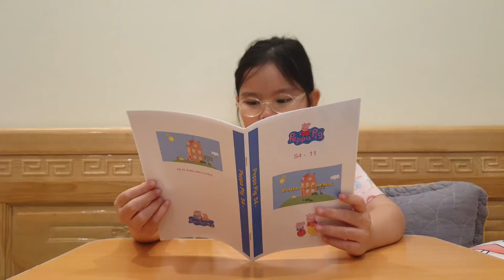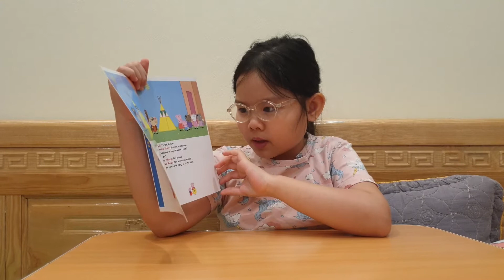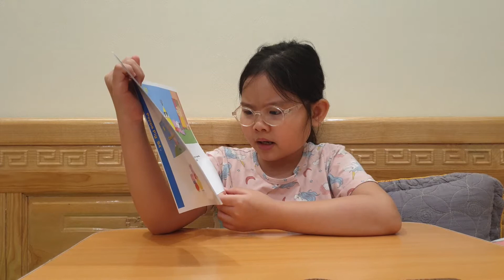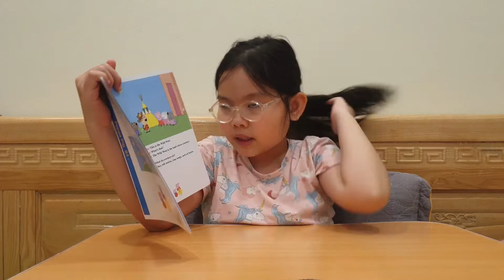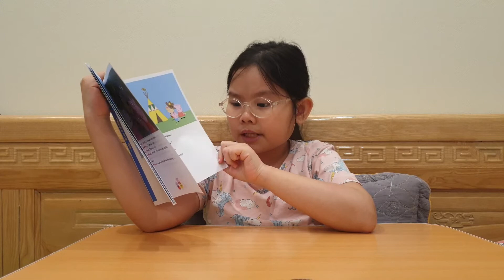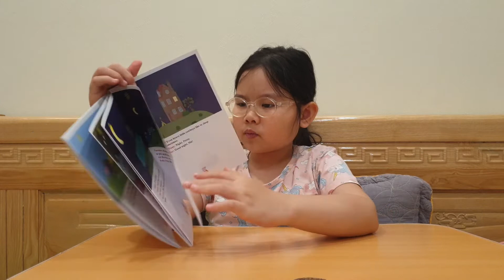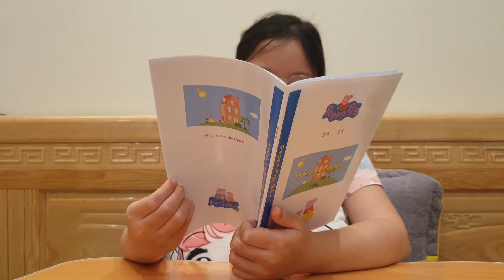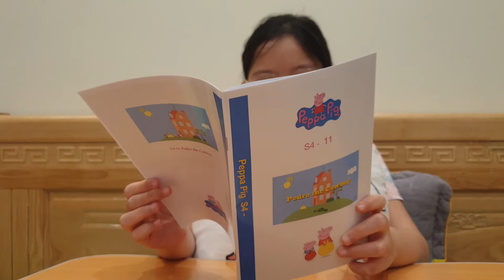Pedro The Cowboy | Peppa Pig | Bedtime Story | Susu's Reading